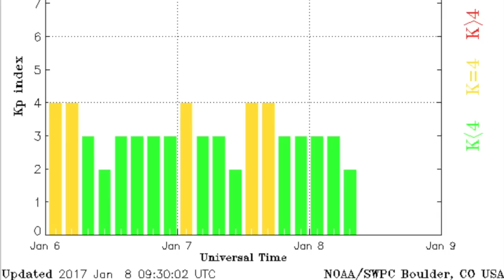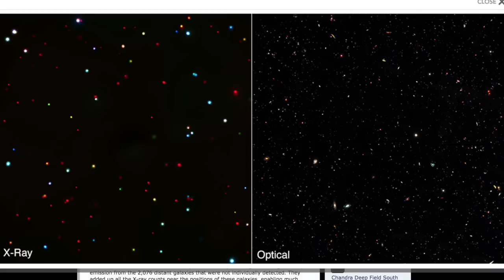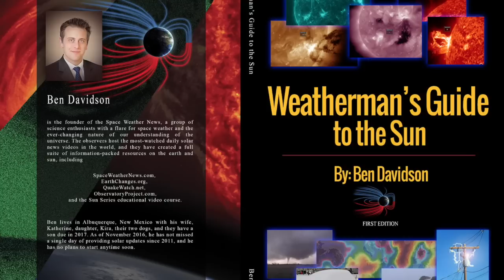Space Weather, Cold Wave, Severe Weather | S0 News Jan.8.2017